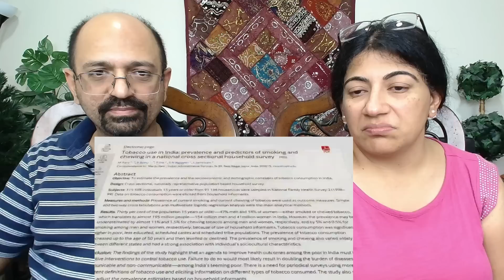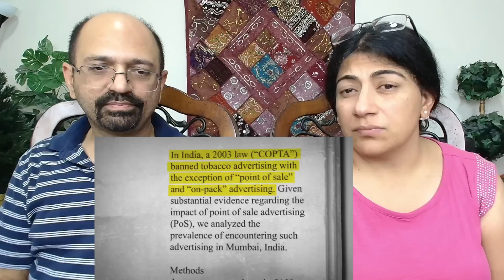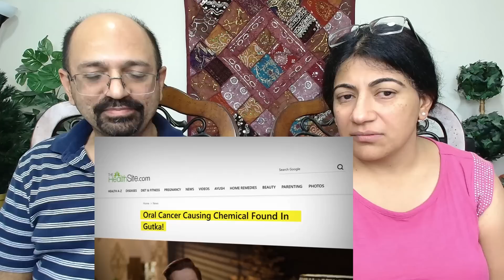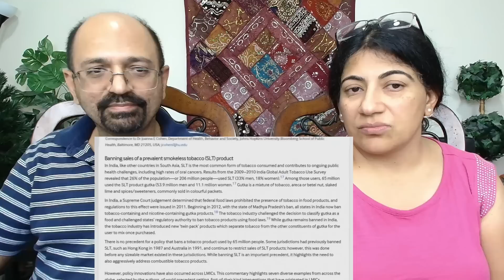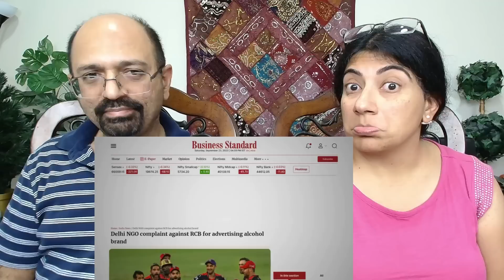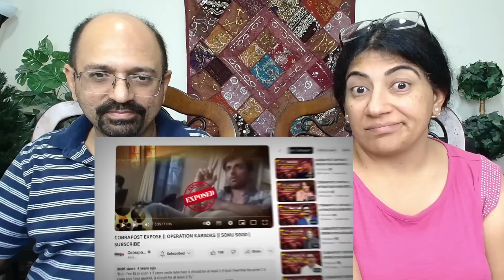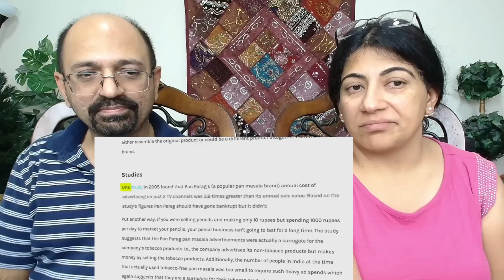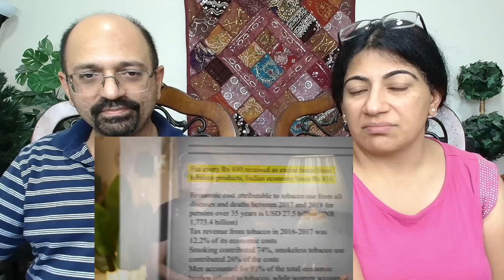Reality of Pan Masala Industry😱| Americans Reaction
Love & Enjoy!

channel_NitishRajput